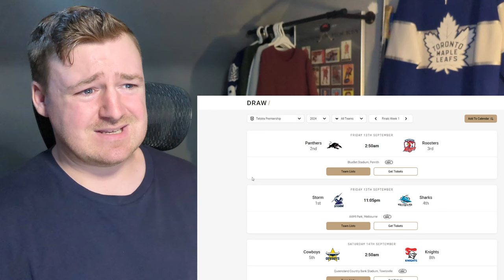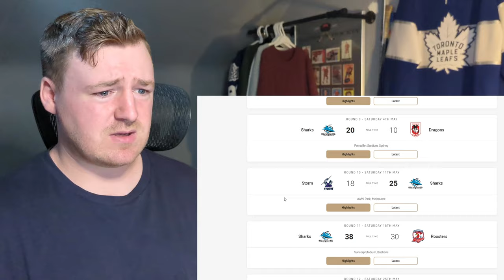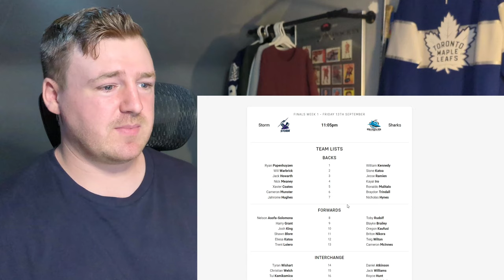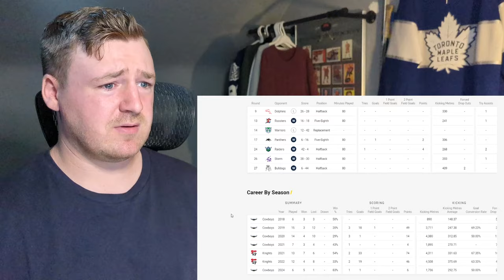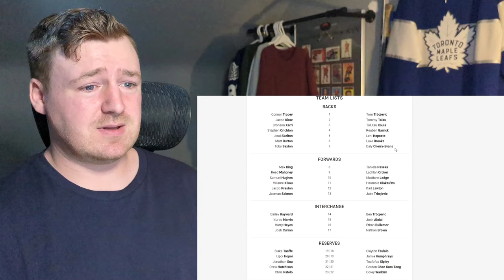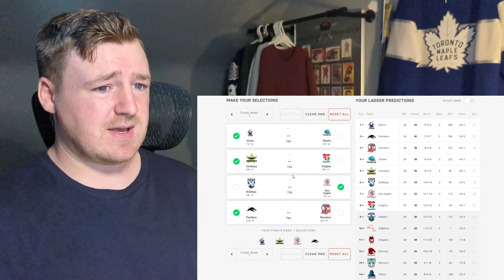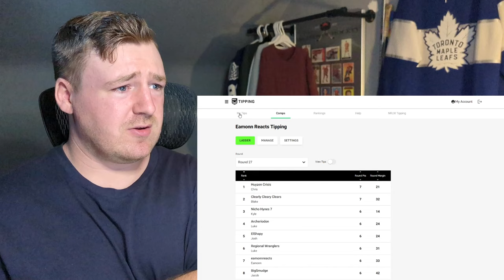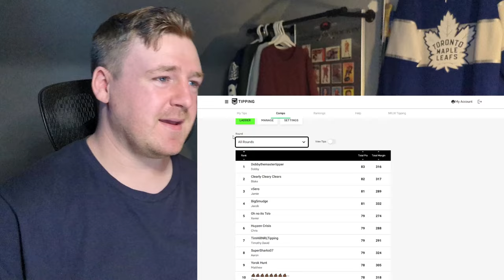Hockey Fan's NRL Finals Week 1 Predictions + Tipping Recap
This pretty much ended up as a tipping video but yeah let me know your thoughts! Should be an awesome weekend of matches. Join me for our Storm v Sharks watch party!

Timecodes:
0:00 Intro
0:44 Panthers/Roosters
3:20 Storm/Sharks
7:01 Cowboys/Knights
10:36 Bulldogs/Sea Eagles
13:36 Ladder Predictor
16:05 Round 27 Tipping / Season Recap
19:32 Finals Week 1 Tips
20:00 Outro